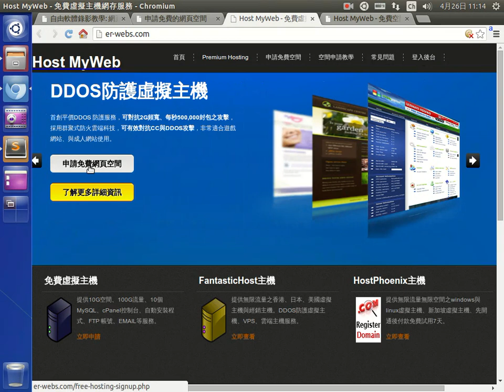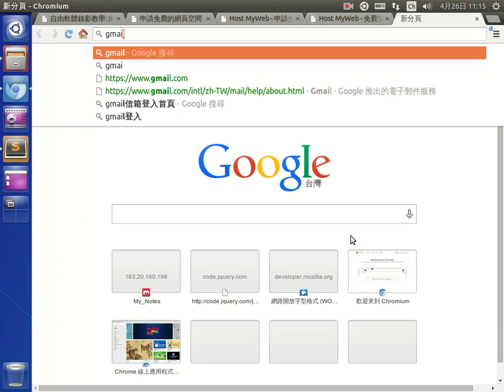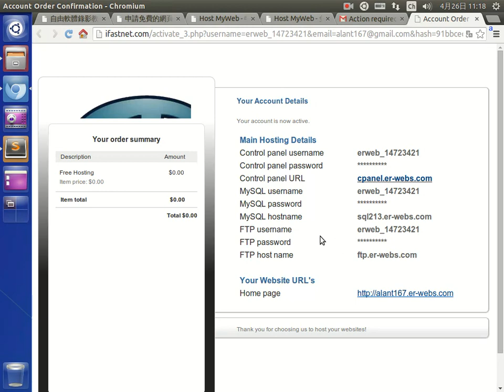申請免費的網頁空間